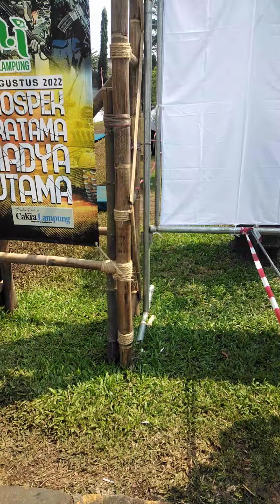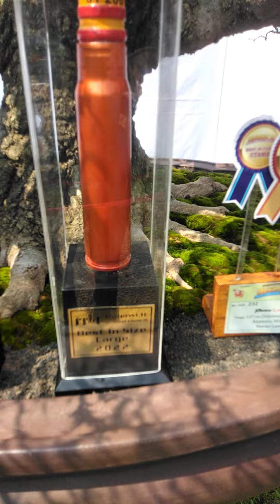pembukaan pameran bonsai komnas ppbi bandar lampung.